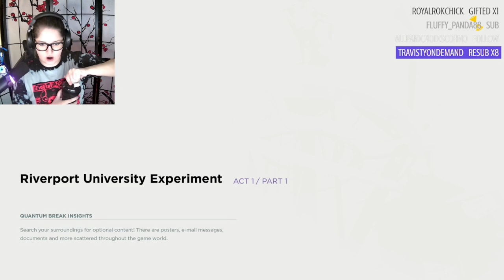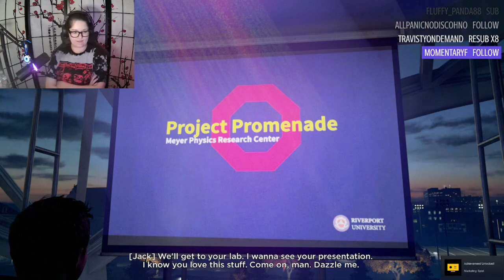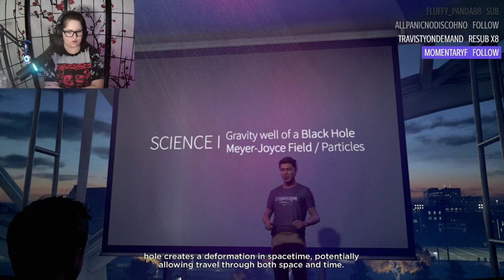Time is on my side! | Quantum Break Part 1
***REST IN POWER, LANCE REDDICK***

**LIVE EVERY SATURDAY AT 5PM PST**